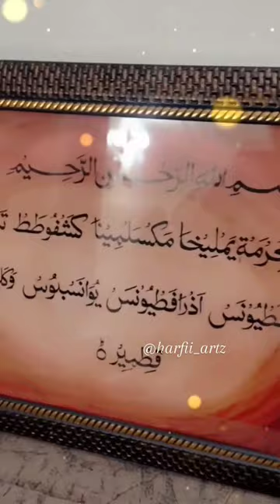(Asma e Ashab e Kahf) written by- Sumaiya Ansari